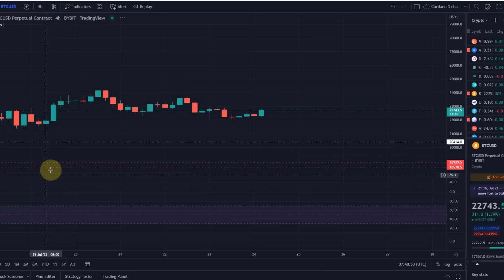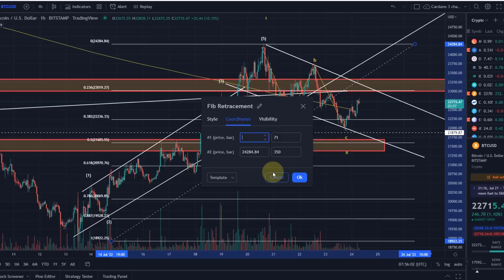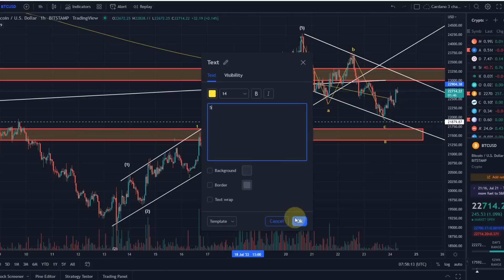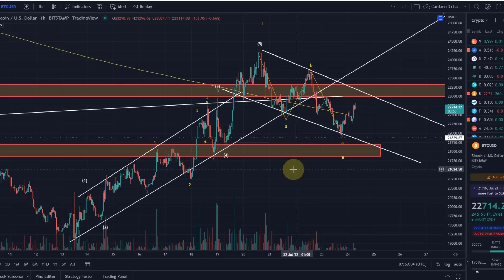Bitcoin BTC Price News Today - Technical Analysis and Elliott Wave Analysis and Price Prediction!